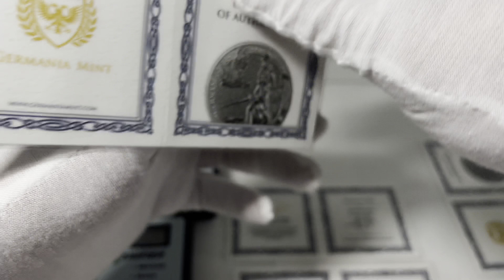2022 Germania Mint, Germania, The heroine of Germania Mint series, 5 Mark, 1 Oz 999 Silver BU Coin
2022 Germania Mint, Germania,  5 Mark, 1 Oz 999 Silver BU Coin
The heroine of Germania Mint
 Mintage: 25,000 pcs
Certificate (COA)  Edition
I am covered the certificate (COA),  with lamination for better safety.

Coin specification:
Year: 2022  |  Grade: BU  |  Denomination: 5 mark
Mint mark: Germania Mint
Metal content: 1 oz  |  Purity: 999.9 Ag  |  Diameter: 38.61 mm

The heroine of our flagship series, Germania 2022, after a long and adventurous sea voyage has reached land. She does not yet know what will happen to her here, but her heart is not troubled. Despite many unknowns, she is ready to face new challenges. We invite you to accompany the heroine of Germania Mint on her next conquest of the world of collectibles.

Obverse
Germania, clad in armour and a dress moved by the sea breeze, steps on the mainland with her characteristic volatility and self-confidence. She is the first to explore the unknown lands to which she has brought her faithful people. Traditionally, Germania holds in her hands the shield and the imperial sword Reichsschwert, wearing a laurel wreath on her head. Her faithful companion, the double-headed eagle, warns of the danger lurking nearby. As in the previous year, the perspective of the obverse widens with each successive coin of the series – 1, 2, 10 ounces and 1 kg.

Reverse
The reverse of the 2022 coin is traditionally an image of the Germania Mint coat of arms with a two-headed eagle holding lightning bolts and surrounded by olive branches. The eagle originates from Germanic mythology and is associated with Janus – the god of all beginnings, protector of gates and bridges, patron of alliances. The eagle’s heads turned in opposite directions symbolise the past and the future.